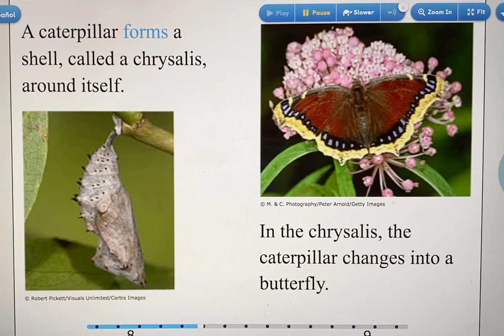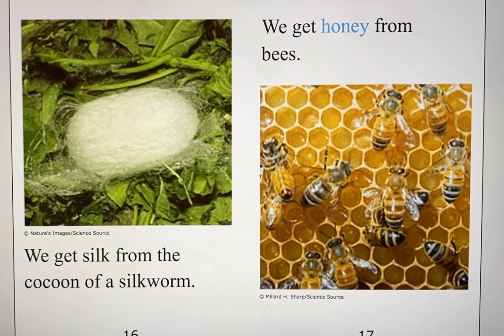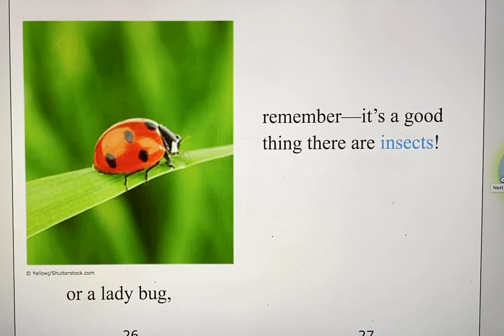It’s a Good Thing There Are Insect’s by Allan Fowler - Read Aloud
Educational Book about Importance of insects 🐞 for kids